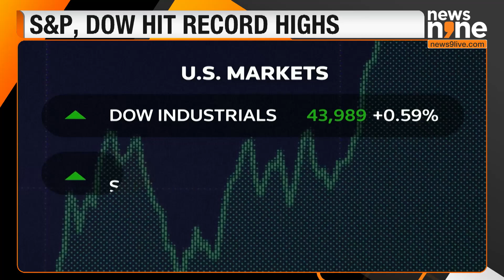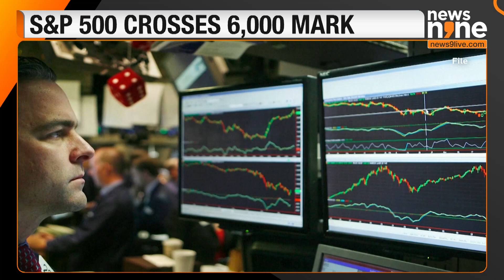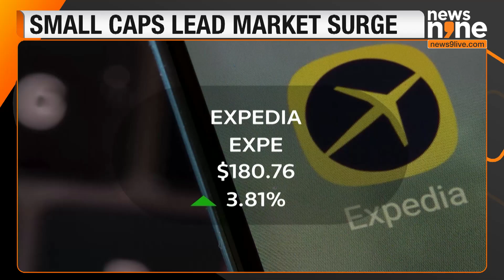S&P500 Surpasses 6,000: Biggest Weekly Gain in a Year Following Trump’s Election Victory|U.S. Stocks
The S&P 500 briefly surpassed the 6,000 mark, closing with its biggest weekly percentage gain in a year. Investors responded enthusiastically to Donald Trump’s decisive election victory, reigniting optimism in the markets. Moreover, equities also got a boost from the Federal Reserve which cut interest rates a quarter of a percentage point.